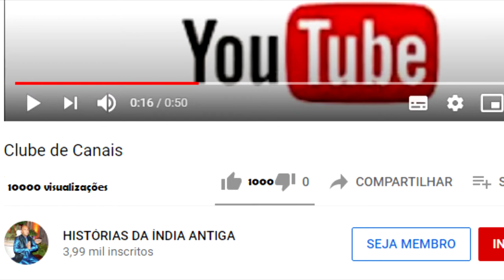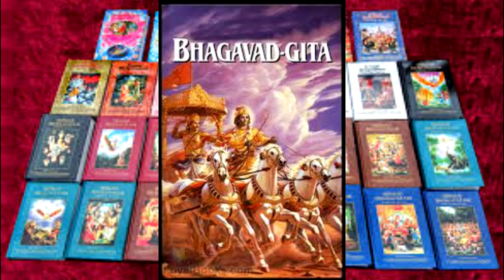COMO FUNCIONA A PRÁTICA DE MANTRAS E LEITURA